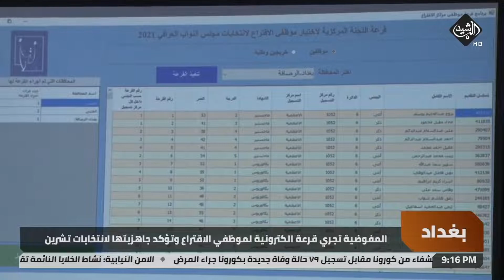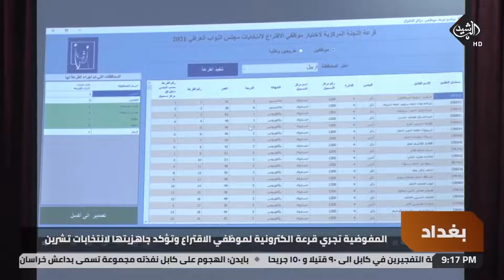المفوضية تجري قرعة الكترونية لموظفي الاقتراع وتؤكد جاهزيتها لانتخابات تشرين